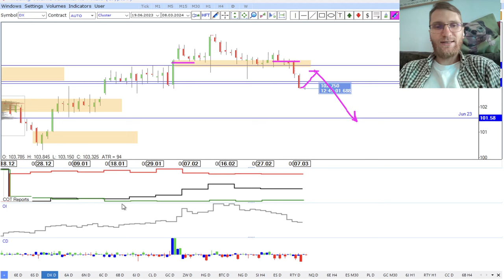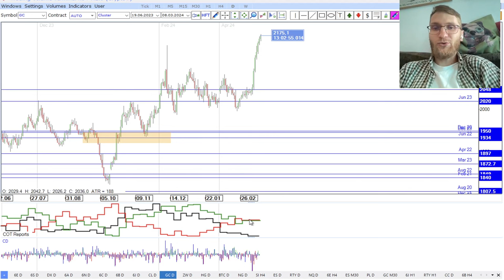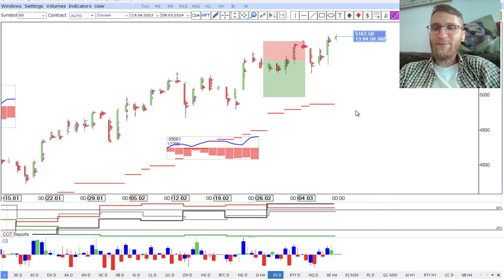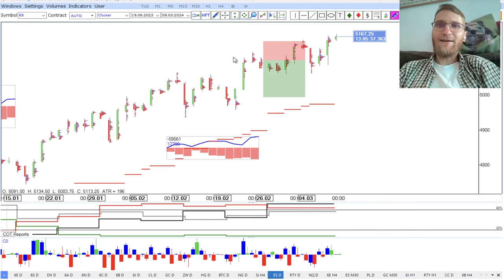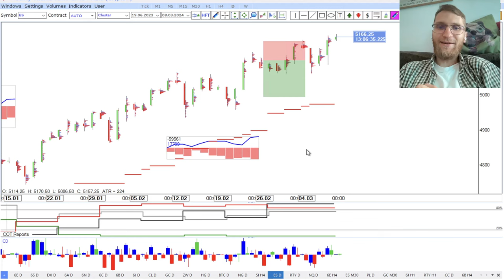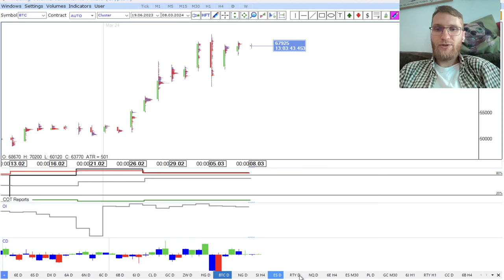✅ Продавили доллар (Итоги недели на финансовых рынках от TVT (08.03.2024))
Главная тема текущей недели - Продавили

▪️ Укрепление всех валют;
▪️ Анализ потоков на крипте;
▪️ Фондовые_индексы пытаются расти.

Timestamps:

00:00 - promo
00:15 - американский доллар
00:45 - евро
01:35 - швейцарский франк
02:10 - австралийский доллар
02:40 - новозеландский доллар
04:40 - канадский доллар
05:35 - британский фунт
06:10 - японская иена
07:25 - золото
08:35 - криптовалюта
09:50 - фондовый рынок
10:30 - канадский доллар
10:35 - фондовый рынок
12:20 - криптовалюта
13:15 - спреды